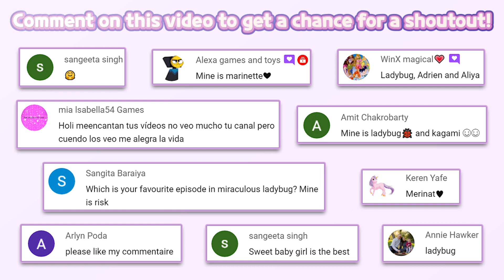Barbie Dreamhouse Adventures 1034 | Budge Studios | Game untuk anak | Fun Kids Game | HayDay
barbie fashionistas doll  137 | barbie fashionistas doll  152 | Barbie Ken Fashionistas Doll 162 |  Barbiestyle Doll 4

 🔽 Download 🔽
📱App Store(iOS):

SELFIE, ANYONE?